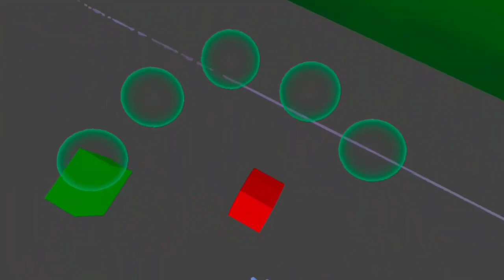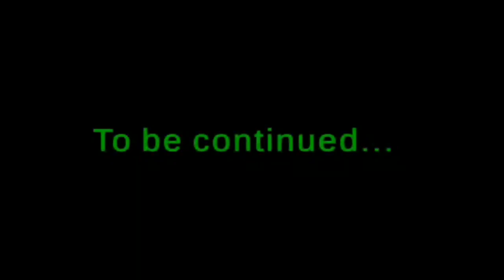Rodent People: Origins VR | AppLab | Gameplay | Oculus Quest 2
Rodent People are rats with human level brain power and a body enhanced with bionic parts, who somehow found themselves locked up in a prison. At the first glance, life inside the cell is not too bad. Rodents occupy themselves by working and earning money, which they can then spend on food and other things. However, the days quickly start blending together, and the Rodent People can't keep on living in a prison cell - they decide to break out and find out the mystery behind why they were incarcerated in the first place. While the game is best experienced with team, you are free to tackle the mission on your own. Choose any rodent and use your wits to escape the prison!

My VR Set UP

Amazon UK

Amvr

Ear Muffs :-
Amazon UK